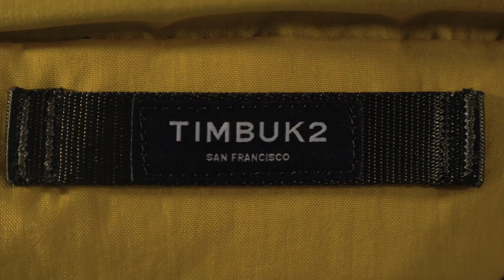Timbuk2 Collective Backpack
A festival-goer's dream come true, the Collective Pack keeps you hy(drated) and dry. A back slip pocket holds up to a 13" laptop or a hydration bladder, and a coordinated unisex rain poncho doubles as a park blanket. External zip pockets, some more hidden that others, allow easy external access to all key items, without digging through your bag. Wear it in the desert or rock it in the city.